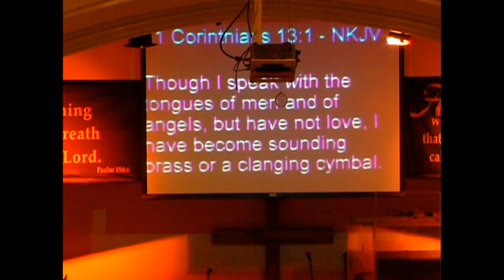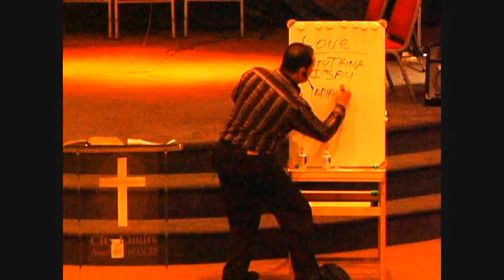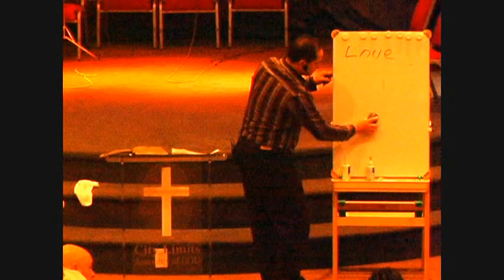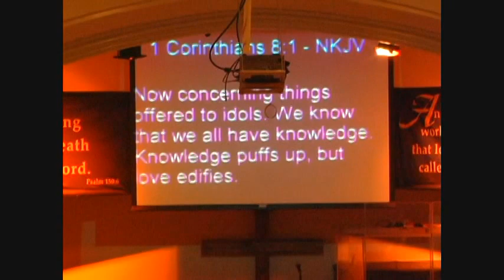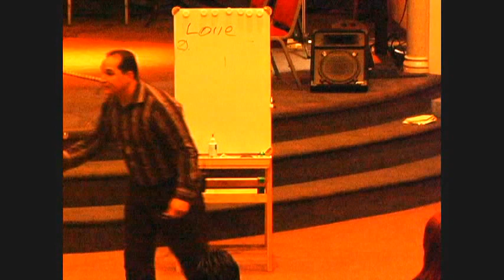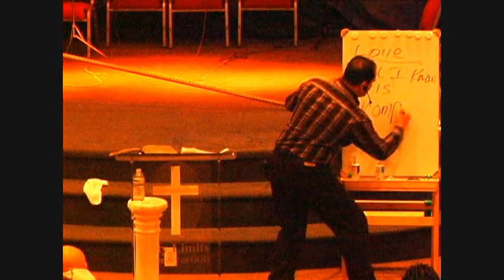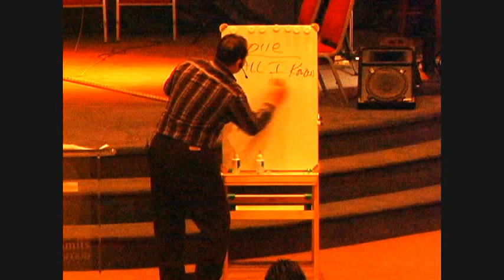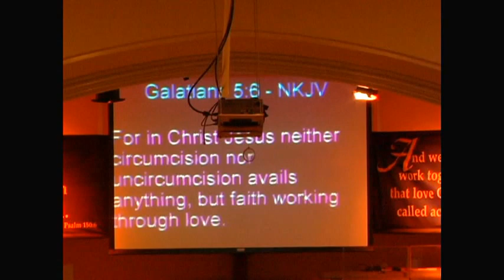Pastor Jim Rivera- Feb 24, 2010 Part 3